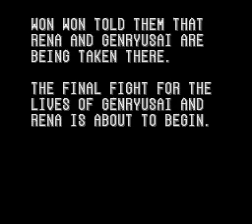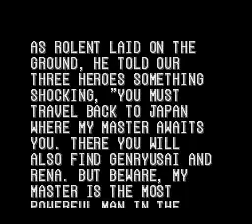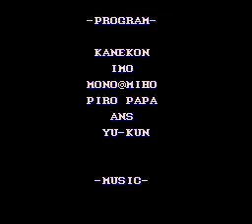Final Fight 2 (USA) (Maki) SNES - Playthrough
Developer Capcom
Publisher Capcom